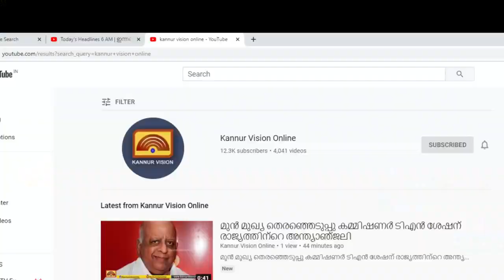മെഡൽ നേടിയത് അസി. സൂപ്രണ്ടുമാരായ അജിത്തും സന്തോഷും.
ജയിൽ വകുപ്പിൽ രാഷ്ട്രപതിയുടെ മൂന്ന് പുരസ്കാരങ്ങളിൽ രണ്ടും കണ്ണൂരിന്. മെഡൽ നേടിയത് അസി. സൂപ്രണ്ടുമാരായ അജിത്തും സന്തോഷും.